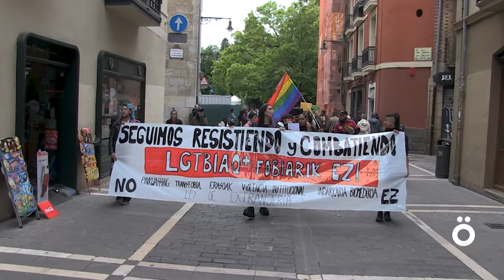Kapitalismoaren eta arrazakeriaren aurkako borroka aldarrikatu ditu LGTBIQ+ mugimenduak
LGTBIQ+ mugimenduak kaleak hartu ditu gaur Iruñean kolektibo honen aurkako erasoak salatzeko eta horiei aurre egiteko batasuna eskatzeko. Bizitzak erdigunean jartzea eta kalean zein instituzioeetan indarkeri hori eta jarrera transbaztertzaileak salatzea eskatu dute. Mobilizazioan palestinar herria gogoratu dute.